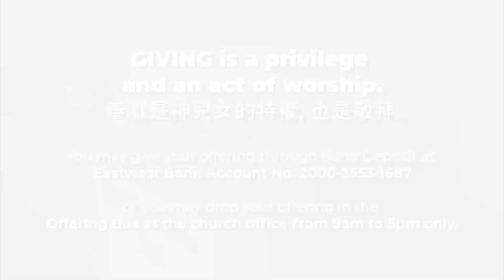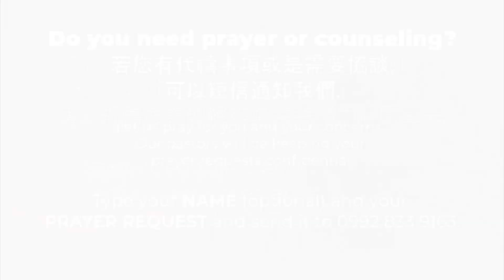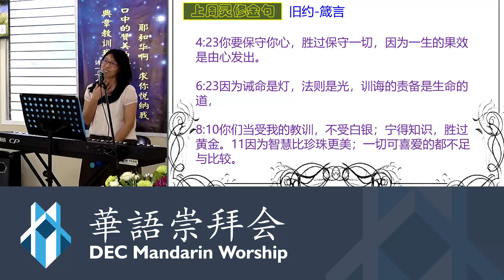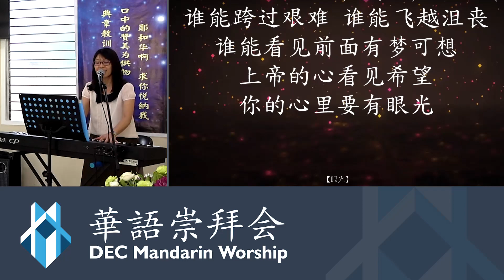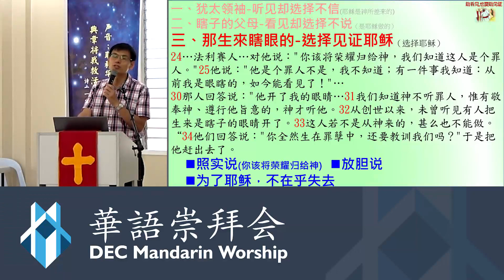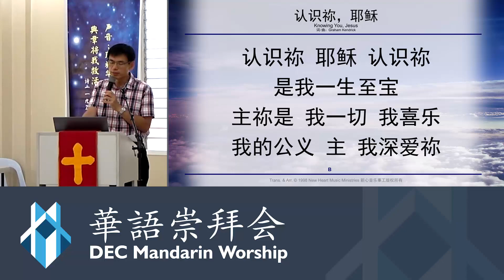DEC ONLINE WORSHIP (CHINESE) September 10, 2023 | 能看見也要能見証